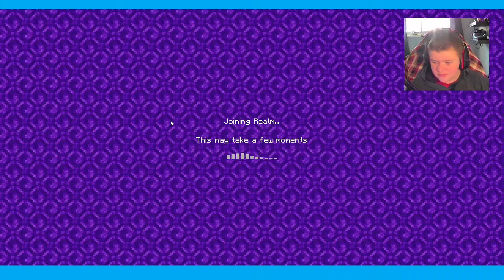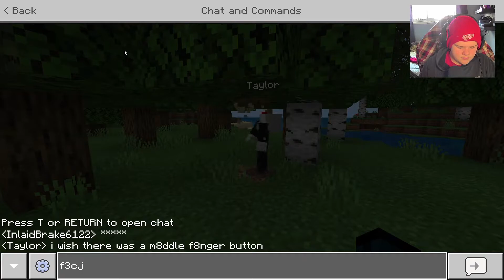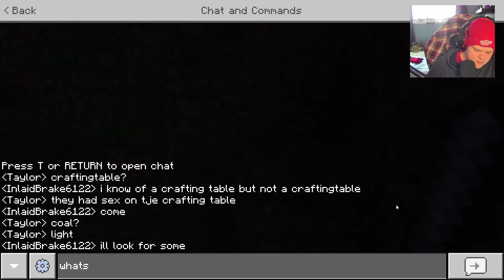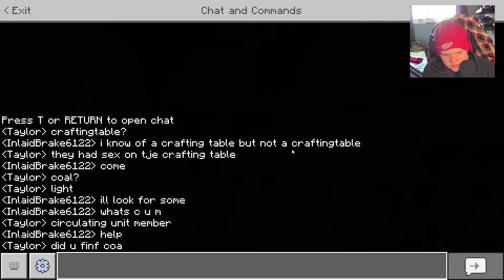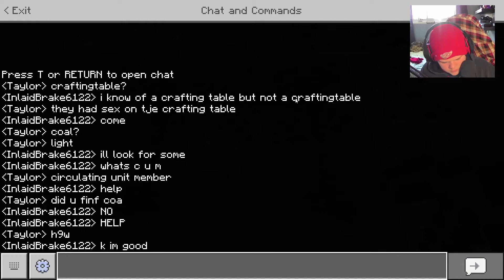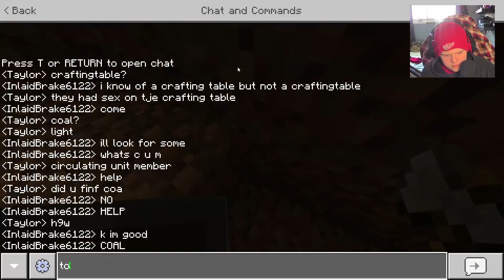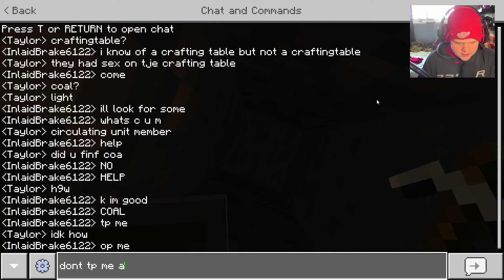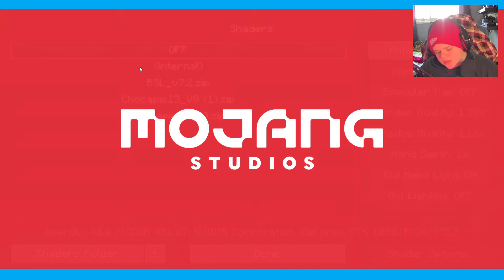LOTS OF RANDOM MINECRAFT STUFF